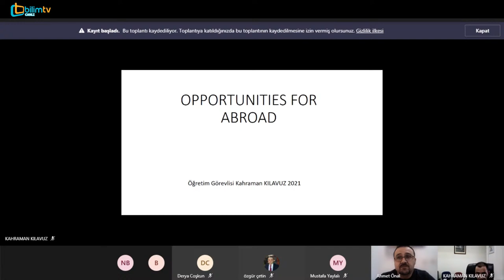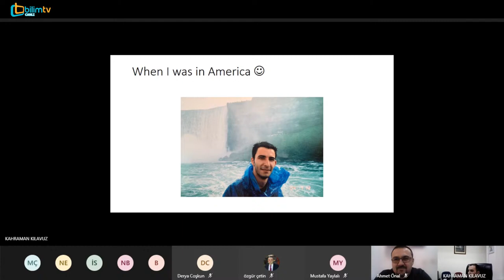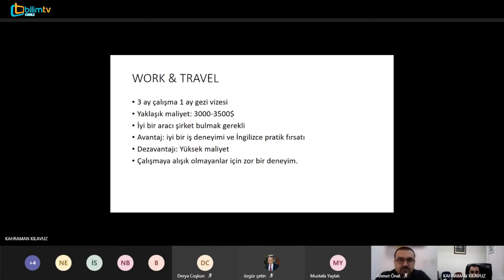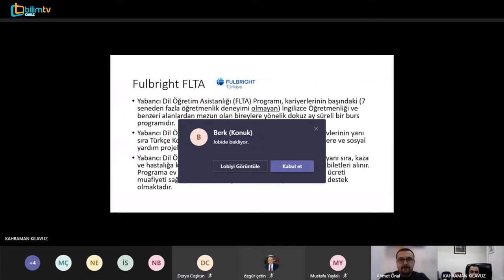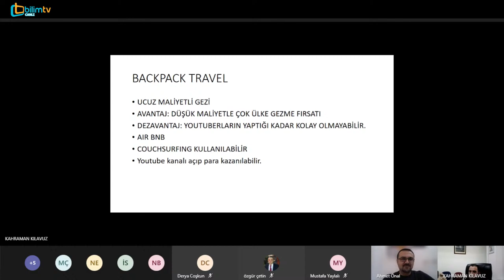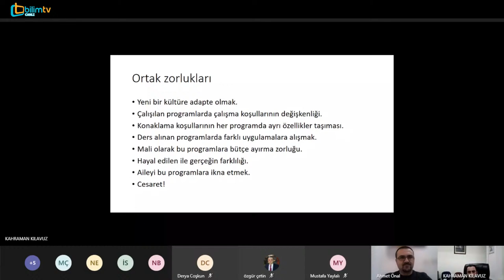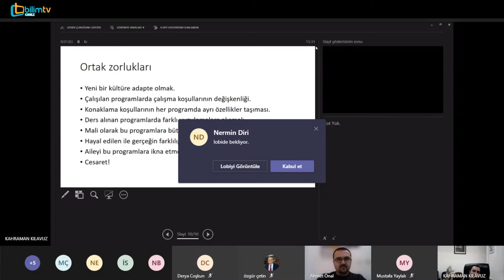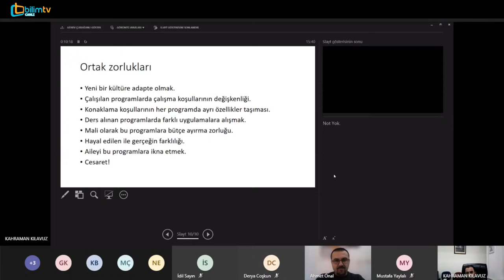Yurt Dışı Eğitim ve İş Olanakları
Dr. Öğr. Üyesi Ahmet Önal - Öğr. Gör. Kahraman Kılavuz